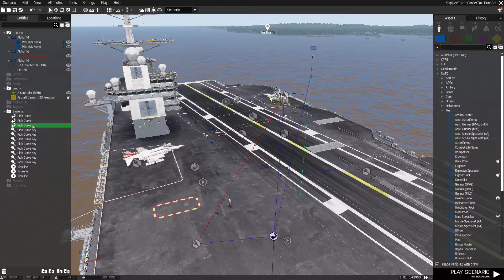Unsung: Keyframe animations for carrier operations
On Dev branch keyframe animations seem to work. Unfortunately I haven't figured out how to play them without a loop.